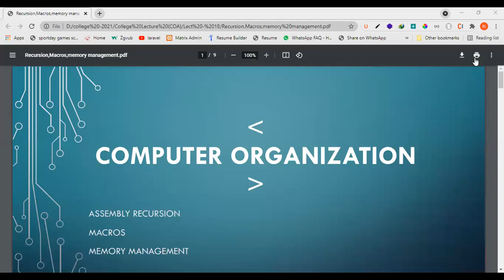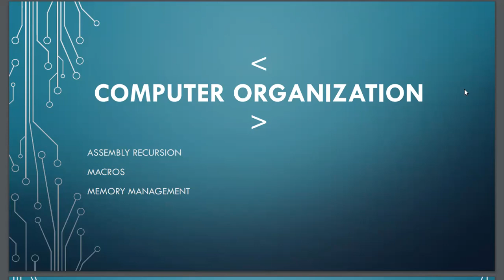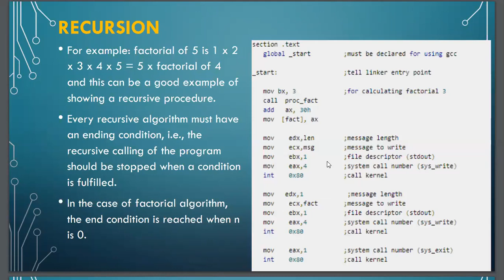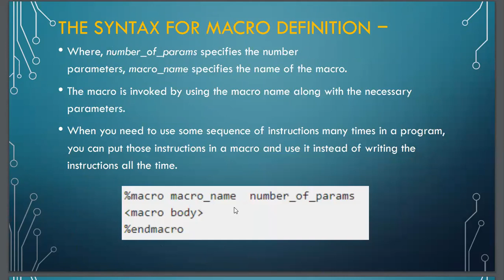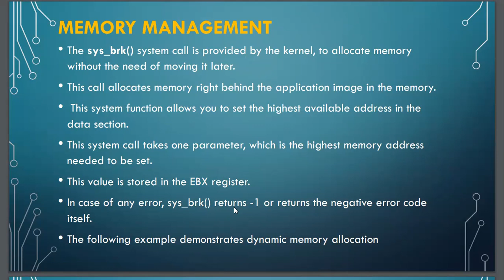Lect - 21 Memory management in assembly language